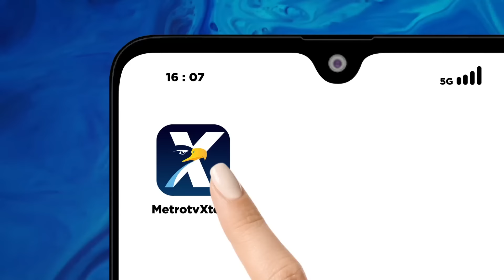BREAKING NEWS - SIDANG PUTUSAN BAWASLU PERKARA DUGAAN PELANGGARAN PEMILU 2024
MetroTV, SIDANG PUTUSAN BAWASLU PERKARA DUGAAN PELANGGARAN PEMILU 2024.